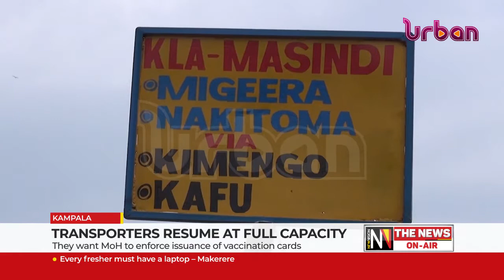Transport resumes at full capacity